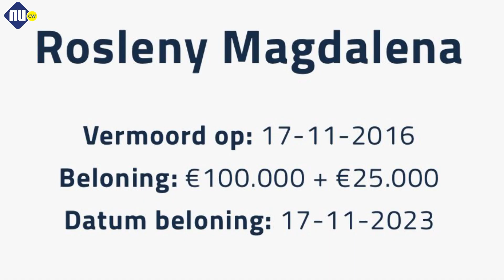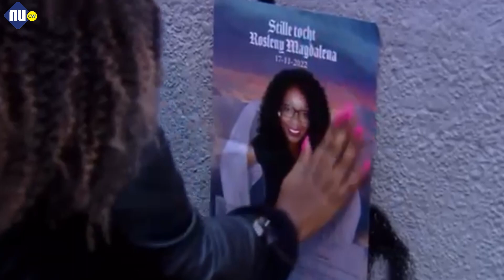Oproep Shulesca voor moord Rosleny Magdalena